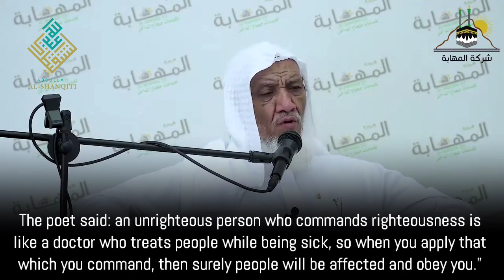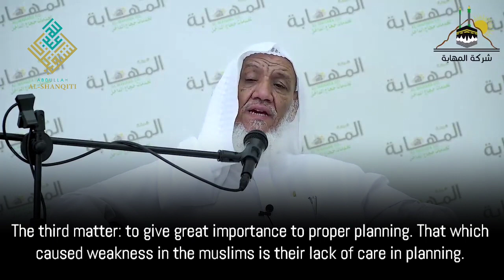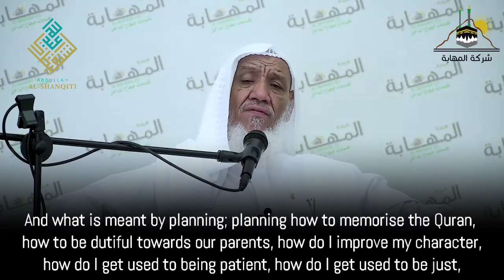3 CRUCIAL MATTERS - Sheikh Abdullah ash-Shanqiti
3 CRUCIAL MATTERS - Sheikh Abdullah ash-Shanqiti